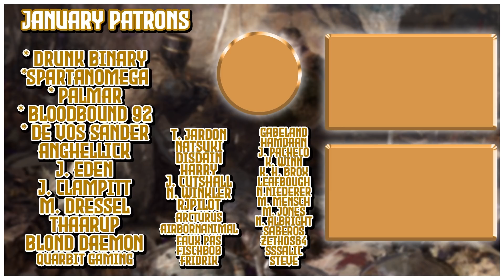How to Assert Dominance | Prussia into Germany | Part 20 | Let's Play EU4 1.30